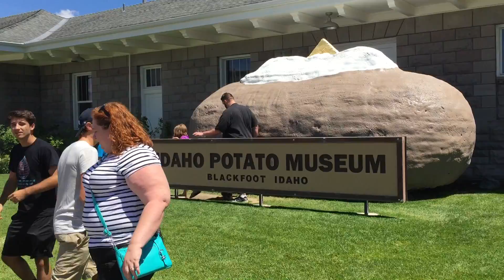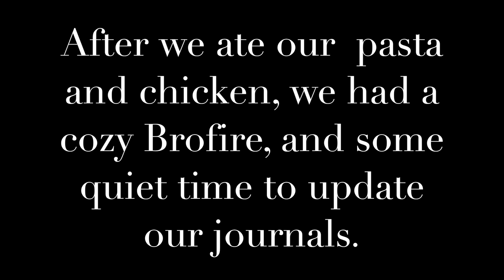Day 2: "Cabin Fever"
Luxe cabin life...